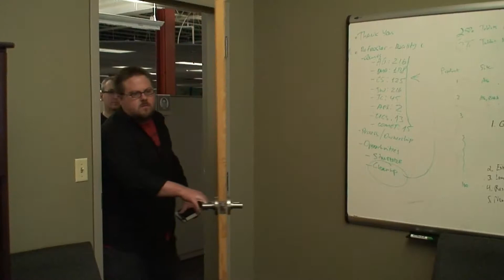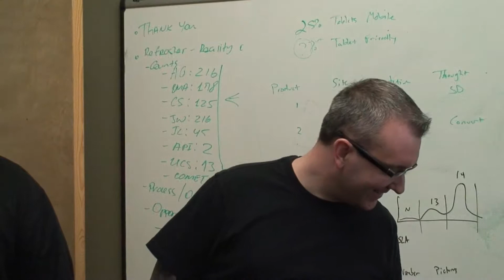AGI Hack Day 2014: Time Travel Movie Outtakes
Outtakes form the Time Travel Movie.